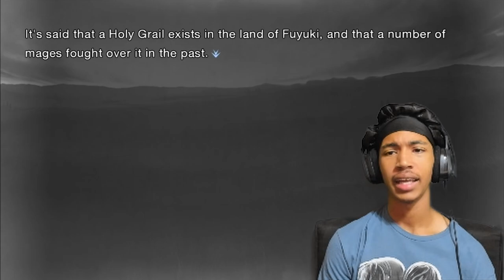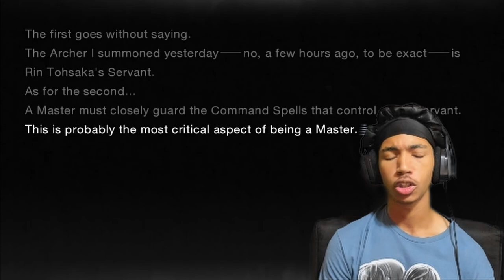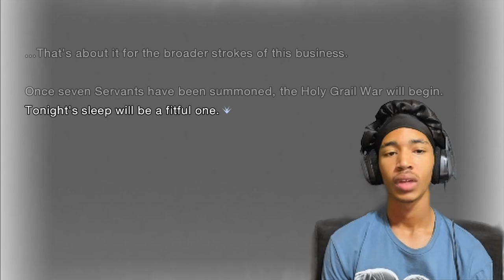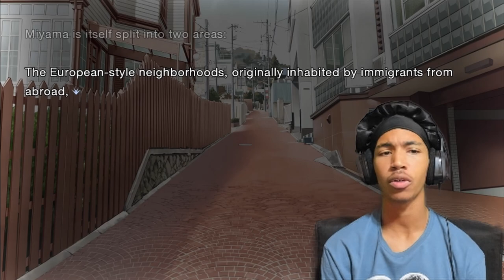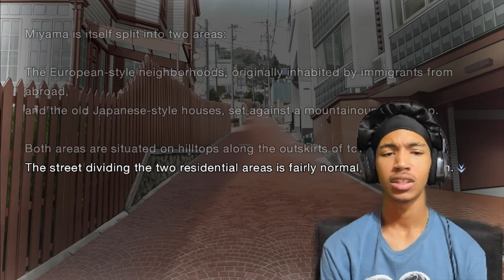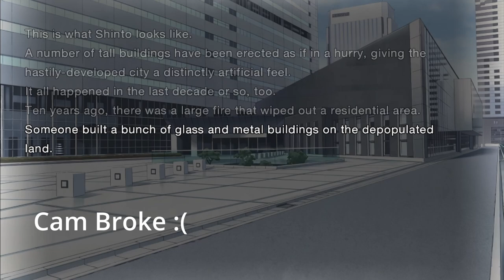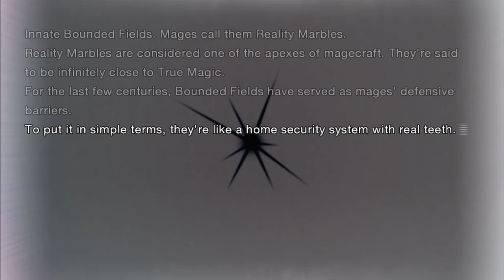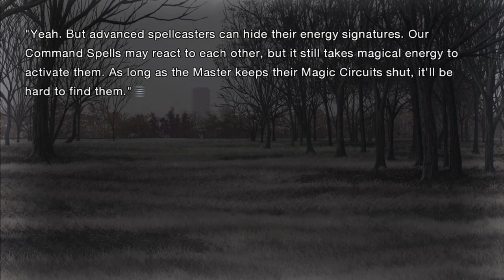Lay Of The La-Who Tf Is Watching Us?! | Fate/Stay Night Remastered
Kinda feel like somebody watchin meeeeeee~ Seriously thank yall for my FIRST 1K View Video! I hope yall keep enjoying this series and my content in general im so grateful for yall! Tsukihime at 5! Srry about my camera :(